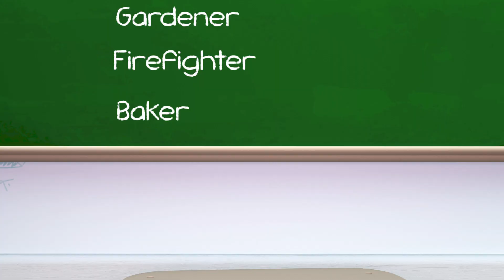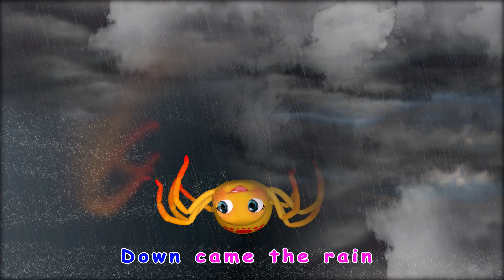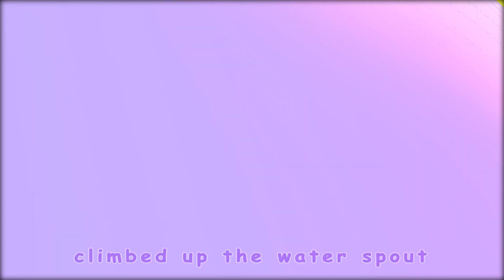Mother's Day ✨😍 + Jobs Song + MORE Kids Song & Nursery Rhymes | Awesome Baby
"Mother's Day" is a heartwarming children's song that radiates love and appreciation for moms. With its gentle melody and tender lyrics, the song captures the special bond between children and their mothers, making it a perfect tribute to celebrate the joy and warmth of Mother's Day. ✨🎶

Lyrics:
Mother's day
Mother's day
Finally here
Finally here
Let's all celebrate
Let's all celebrate
It's Mother's Day!
It's Mother's Day!

We need a cake
Come help me
Come help me
Now it’s time to bake
It's Mother's Day!
It's Mother's Day!

Let’s draw a card
For our Mom
For our Mom
We will give her flowers
It's Mother's Day
It's Mother's Day

We will say
We will say
She will be so happy
It's Mother's Day
It's Mother's Day

Welcome to Awesome Baby School's YouTube channel! 🌟

About "Awesome Baby School Theater" is dedicated to providing a fun and enjoyable learning experience for children. We achieve this through captivating 3D animations, educational lyrics, and catchy, foot-tapping music. Our Nursery Rhymes are designed to make kids laugh, dance, sing, and play, all while they are learning essential skills for preschool, including numbers, the alphabet, colors, animals, and much more!